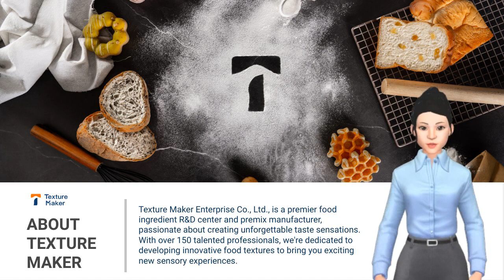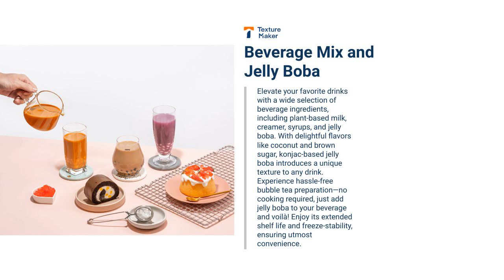TextureMaker Hot Selling Introduction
Texture Maker provides business partners with an array of support and tailor-made services to turn their food and beverage concepts into successful products.